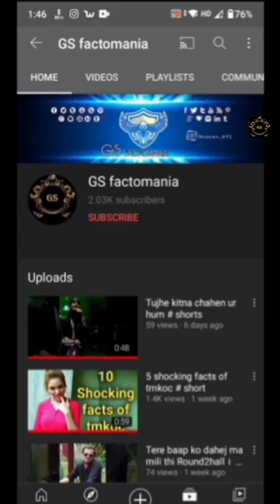seat Ejection systems in Helicopte